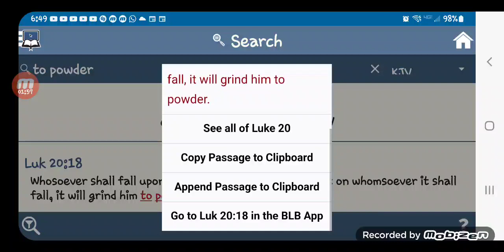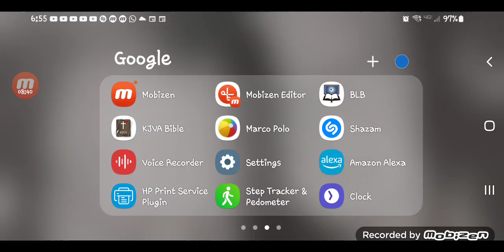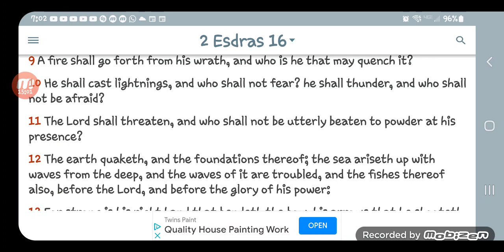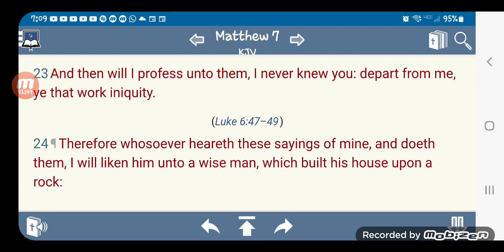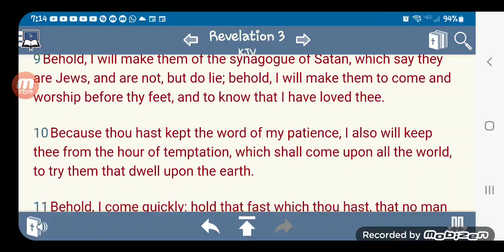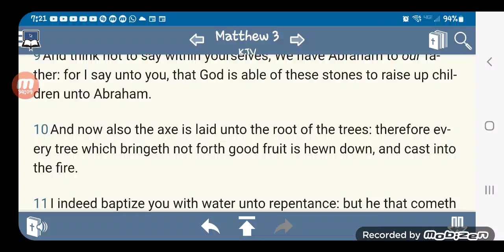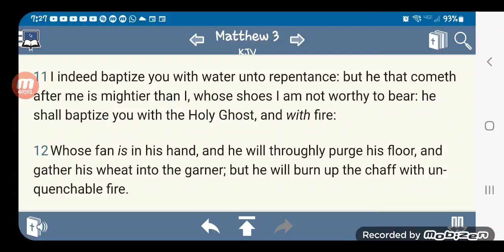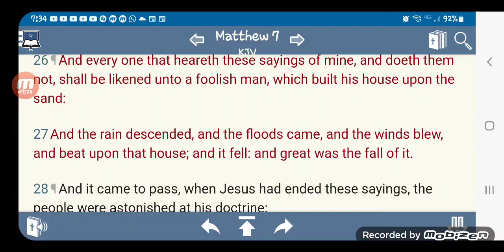WE build our house 🏠 upon rock (stone) They build their houses upon sand .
The storm is coming and the sand builded houses shall crumble and fall like a three layed cake.